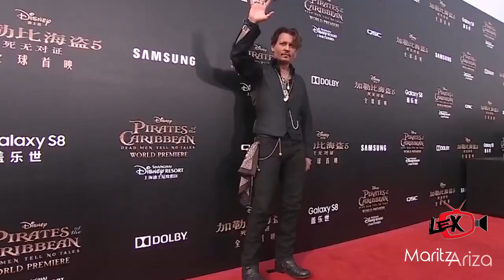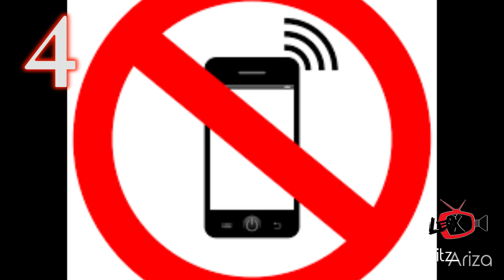Piratas del Caribe 5 - Detrás de cámaras, curiosidades y comentarios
Soy Maritza Ariza y hoy te doy bienvenida a mi canal, quiero compartir contigo información que te interesará de la saga de Piratas del Caribe y sus seguidores en Colombia, una película de aventura que ha estado dentro de las favoritas para muchos cinéfilos desde su primer lanzamiento en la pantalla grande en 2003 con La Maldición de la Perla Negra, que recibió críticas positivas de los que recaudó 654 millones de dólares en todo el mundo.1 convirtiéndose en un éxito total, después de la primera película, Walt Disney Pictures reveló que preparaba una trilogía. Este es un Exclusivo reportaje hecho para

La serie comenzó La segunda película de la franquicia, bajo el título de El cofre del hombre muerto, fue lanzada tres años después; La secuela resultó exitosa, rompiendo récords de taquilla en todo el mundo el día de su estreno. El cofre del hombre muerto terminó siendo la película más taquillera del año, tras ganar casi 1.100 millones de dólares a nivel mundial.

La tercera película de la serie, con el subtítulo En el fin del mundo, siguió en 2007 rompiendo records el día del estreno, Disney lanzó una cuarta película, subtitulada En aguas misteriosas , en 2011 en 2D convencional, Digital 3-D e IMAX 3D.

En Stranger Tides del 2011 logró también recaudar más de $ 1 mil millones,1convirtiéndose en la segunda película de la franquicia en lograrlo y sólo la octava película en la historia en lograr este record. En 2015 Disney inicia la filmación de la quinta parte de la franquicia y es después de 5 años en 2017 que estrena la quinta entrega titulada Pirates of the Caribbean: Dead Men Tell No Tales
La premier mundial de la quinta entrega de la saga se realizó en Shangai

Dentro del elenco se encuentra paul McCartney como pirata y Javier Bardem como el capitán Armando Salazar, A esta saga se une una vez más  Orlando Bloom  con su personaje Wll Turner